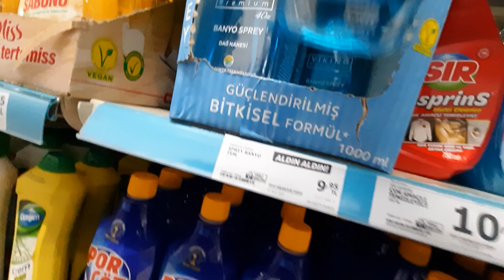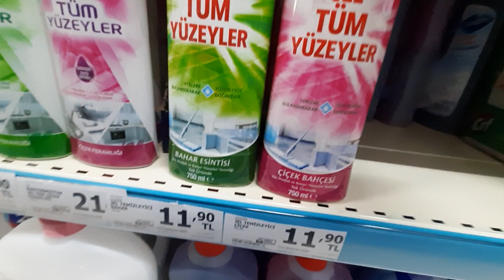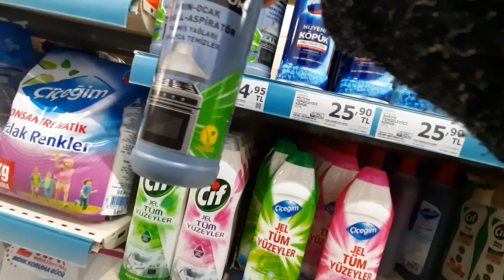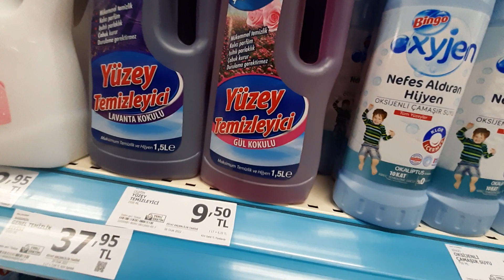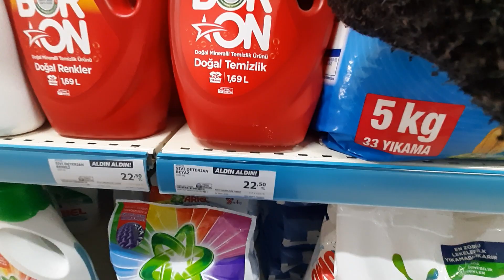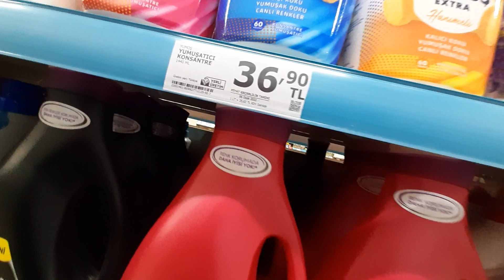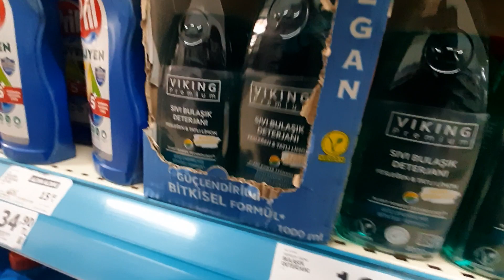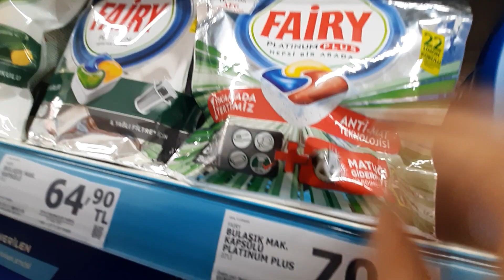A101 TEMİZLİK ÜRÜNLERİ GÜNCEL FİYATLARI 31 OCAK 2022